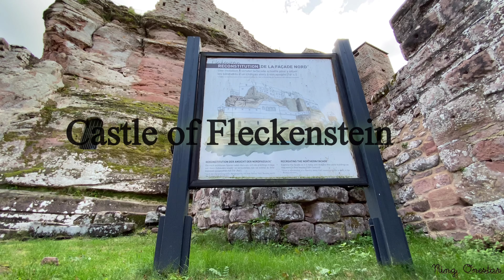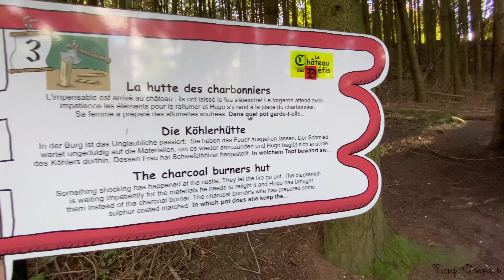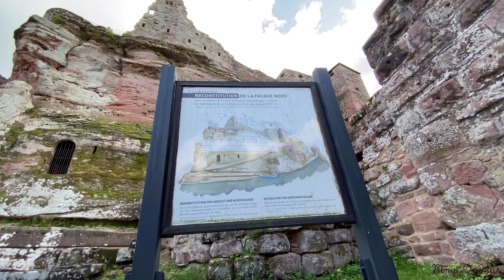Castle Fleckenste Walk around France | เดินป่าฝรั่งเศส เก็บเกาลัด ปราสาทเก่า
# ปราสาทเก่า
Château de Fleckenstein is a ruined castle in the commune of Lembach, in the Bas-Rhin département of France. This fortress, built in the shape of 52 m long boat, has a long history. The castle was built on a sandstone summit in the Middle Ages. An ingenious system for collecting rainwater fed a cistern and a hoist allowed water and other loads to be moved to the upper floors.
    Travel through time and visit this spectacular castle embedded high on a sandstone ridge. Travel back in time over the nine centuries of European history it has witnessed.
Above the forests of the Vosges and the Palatinate, built in the 12th Century, Fleckenstein is a truly impregnable fortress.
Enter another era and hear the story and legends of this medieval fortress.

เดินทางข้ามกาลเวลาและเยี่ยมชมปราสาทที่งดงามแห่งนี้ซึ่งตั้งอยู่สูงบนสันเขาหินทราย  ย้อนเวลากลับไปในประวัติศาสตร์ยุโรปเก้าศตวรรษเราจะได้สัมผัส และ ได้เห็น
 Fleckenstein อยู่เหนือป่าของ Vosges และ Palatinate ซึ่งสร้างขึ้นในศตวรรษที่ 12 เป็นป้อมปราการที่แข็งแกร่งอย่างแท้จริง
    การเข้าชมครั้งนี้ เราซื้อตั๋วแบบมีกิจกรรมกับเด็กๆ ซึ่งจะมีด่านให้เล่น และหาคำตอบ จิ๊กซอร์ตามใบที่ให้มาตอนซื้อตั๋ว ซึ่งก็สนุกสนานไปอีกแบบ เด็กๆชอบใจได้เดินป่า มีเสียงแกะ เสียงดนตรีตลอดทาง และที่สำคัญในป่า มีต้นเกาลัดใหม่ๆสดๆ ซึ่งเราก็ได้กลับบ้านมาไม่น้อย
     ถ้าเราไม่ได้ซื้อตั๋วแบบมีกิจกรรม ก็จะเดินตรงไปที่ปราสาทเลยโดยที่ไม่ได้เข้าป่า มีกิจกรรม

   🎯วิดีโอถ่ายทำก่อนที่จะมีการล็อกดาวน์ครั้งที่2ของฝรั่งเศส

การนำภาพหรือวิดีโอไป กรุณาให้เครดิต